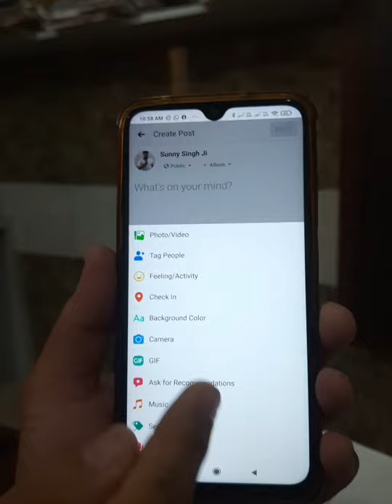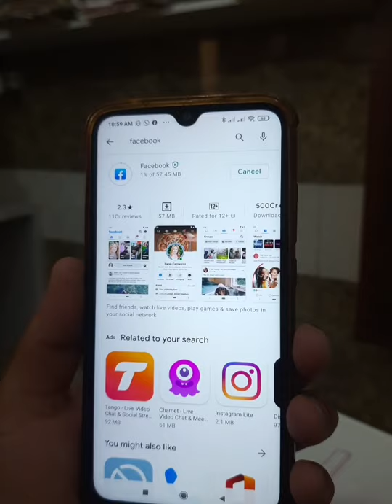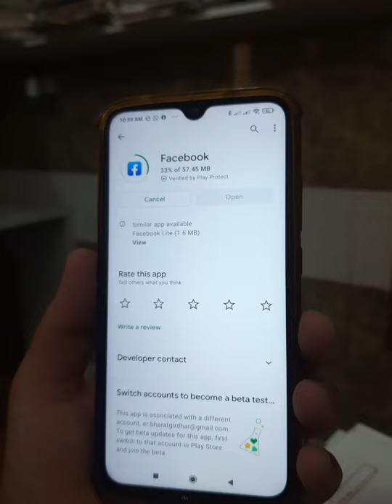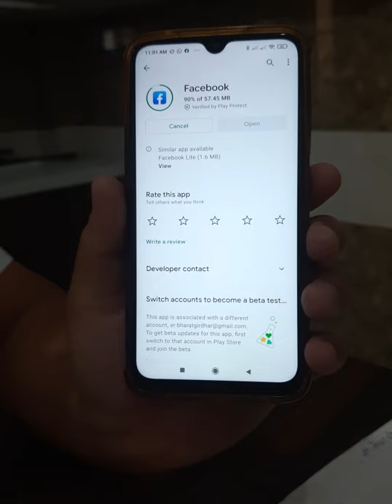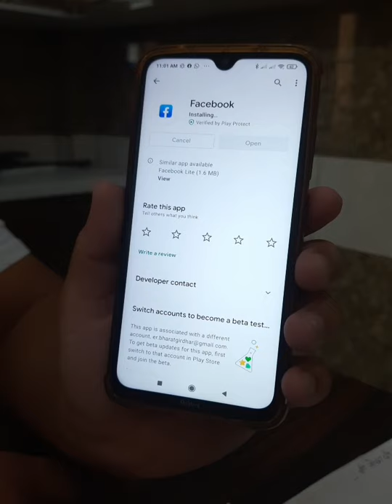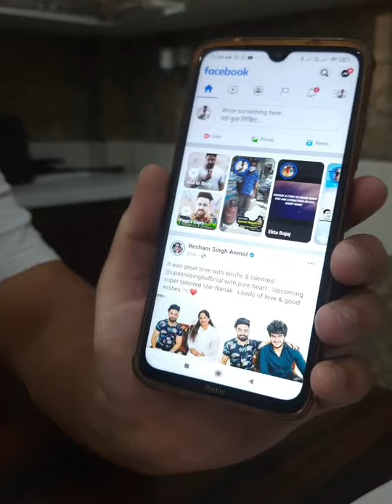फेसबुक Live बंद नहीं , बंद है तो ऐसे चलाएं